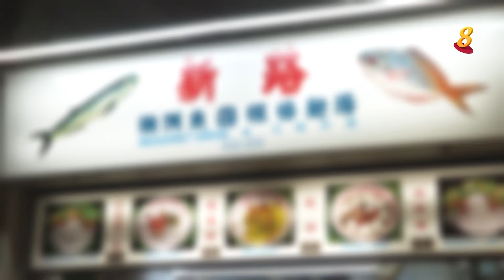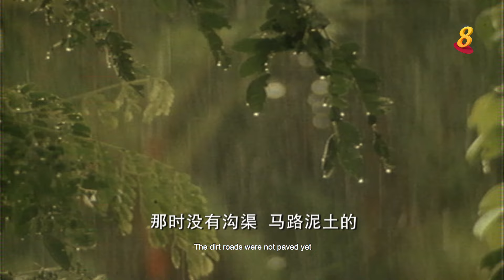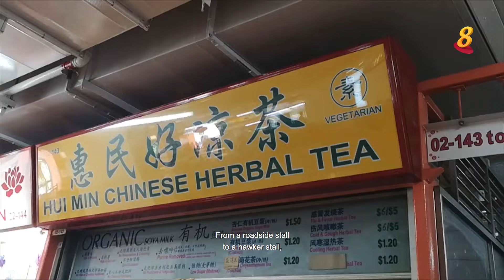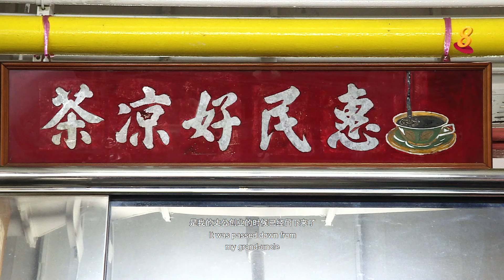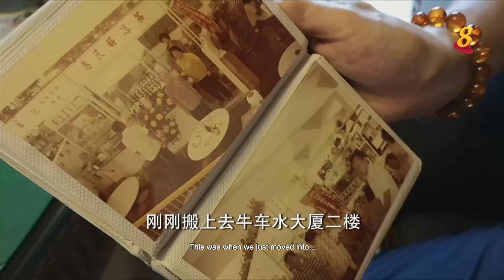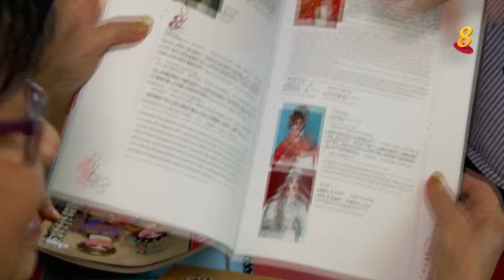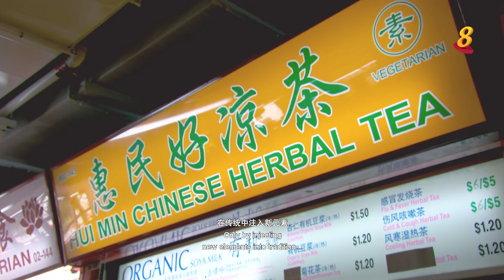星期二特写 | 食在好地方 第1集：食在传统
21/07/2020 播出

在新加坡的小贩中心，我们可以找到不少的传统美食，牵引着我们的味觉情感，共同的美食回忆。而这些持久不变的美味，靠的是传承的手艺，自我要求的坚持。
三家小贩，鱼丸面、砂锅饭、古早凉茶铺的摊主们决意延续传统美味。他们如何继承了上代人的手艺，不辜负前辈的心血和顾客的支持，让味蕾的回忆不会消失？